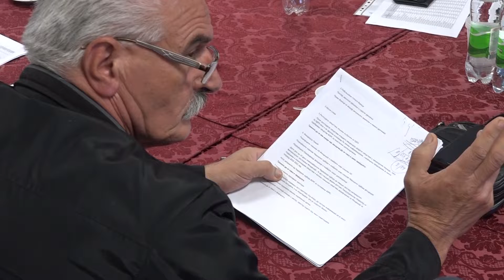BORS: Očekivanja da u novom budžetu budu uvaženi zahtjevi boraca - 28.10.2022.